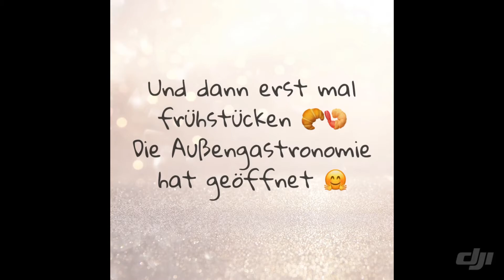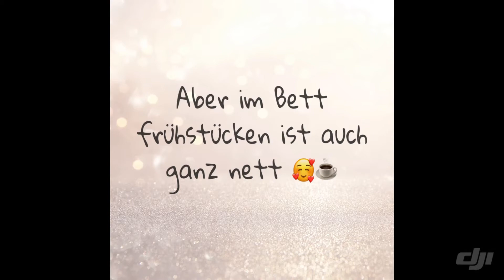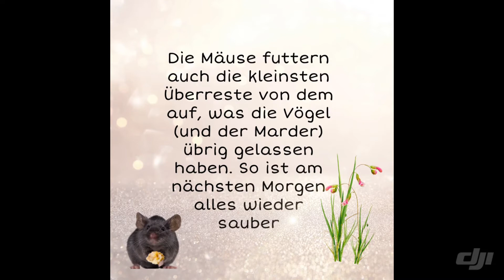Meisen-TV 2021 - 16.04.2021: Fusselspiele und was nachts passiert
Heute steht im Video, was es zu sagen gibt ;-)
Ich hab ein bisschen rumgespielt...